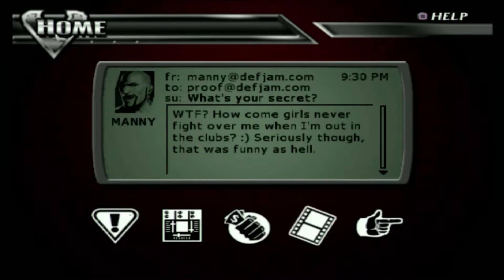Def Jam Vendetta - Part 1